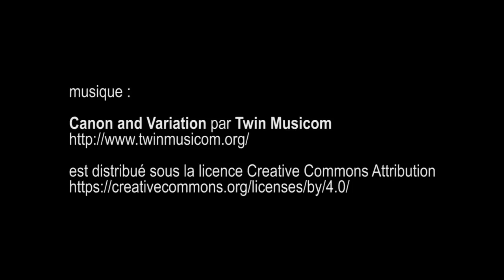Paris vitrines de Noël Christmas 2017, Printemps Haussmann, Galeries Lafayette